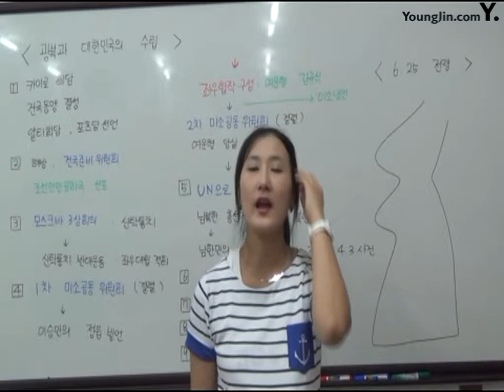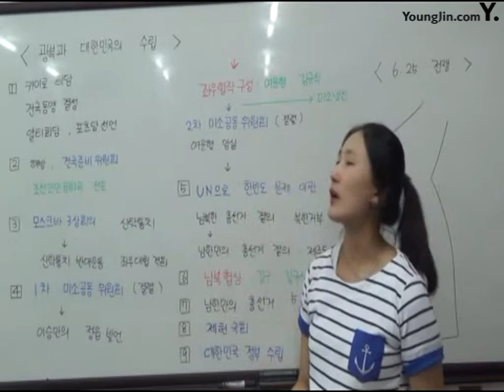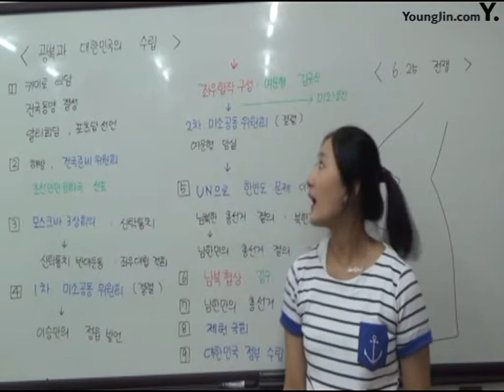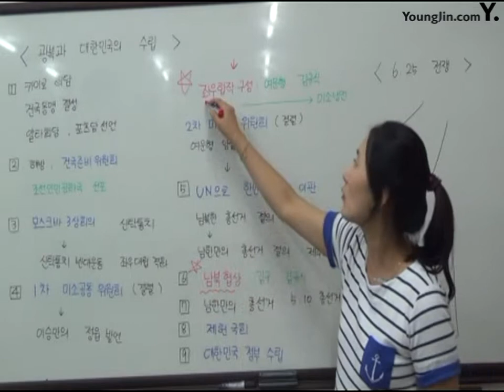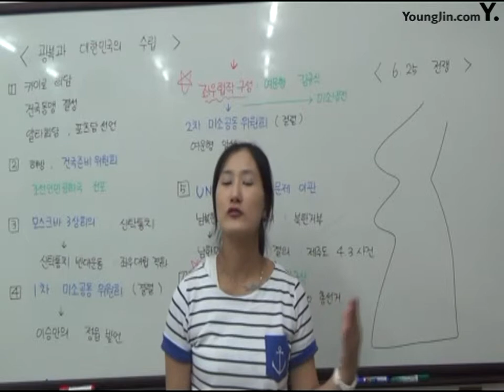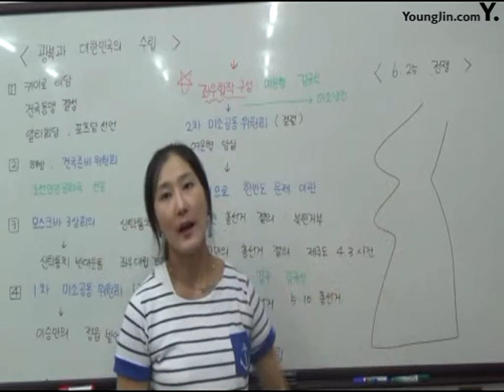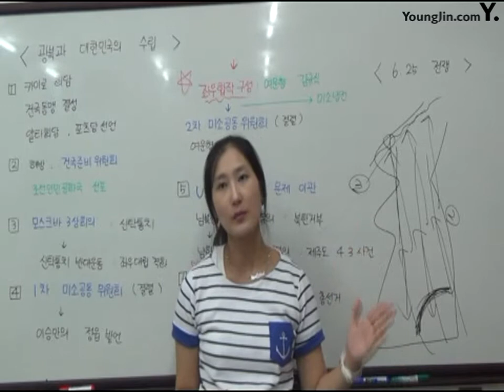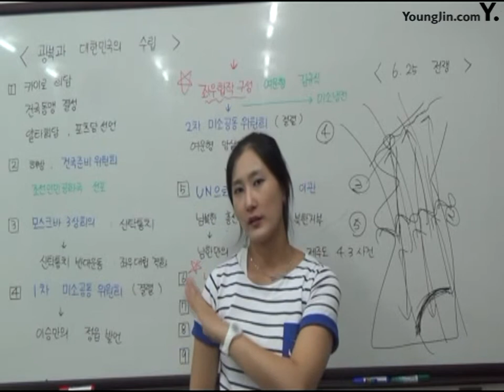31광복과 대한민국의 수립